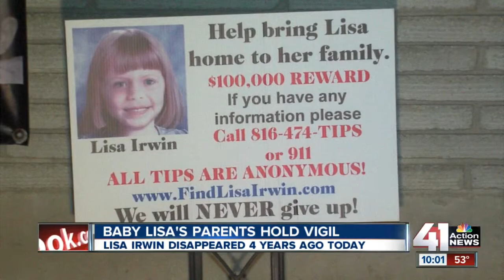Family of 'Baby Lisa' gathers on four-year anniversary of disappearance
Jeremy Irwin and Deborah Bradley gathered with a small group of family and friends Saturday evening to hold a prayer vigil for their daughter, Lisa Renee.

41 Action News, KSHB, brings you the latest news, weather and investigative reports from both sides of the state line.